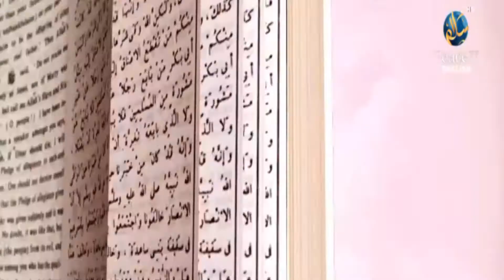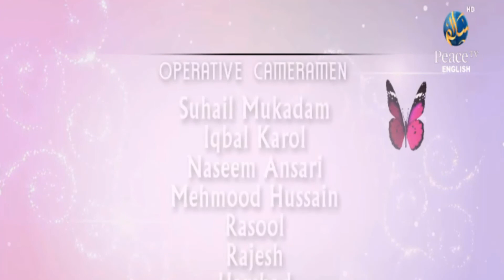Prohibited Sales, Assim Al Hakeem, Part 122